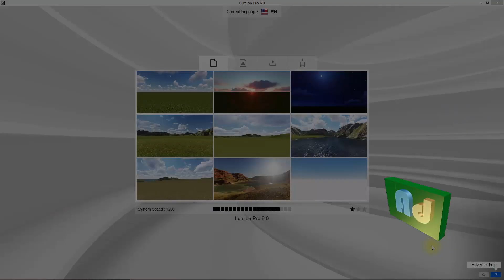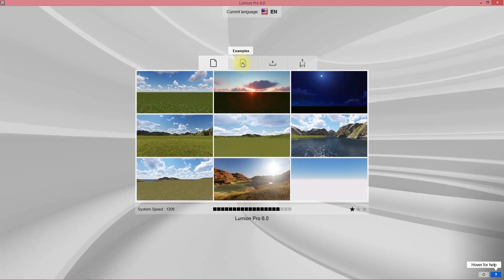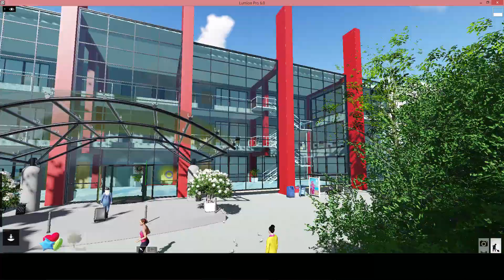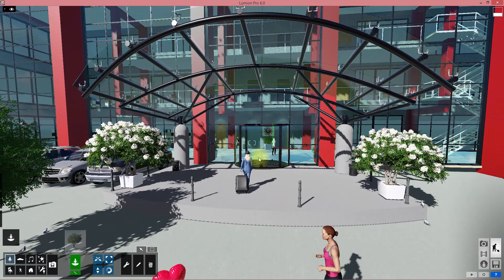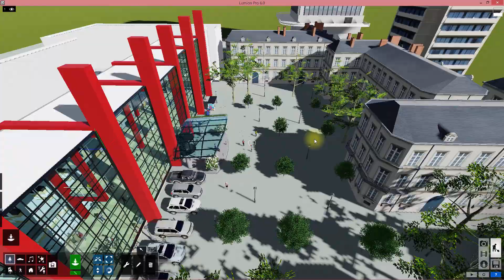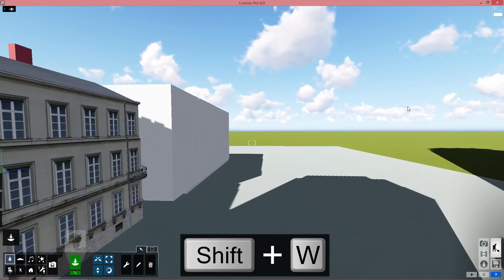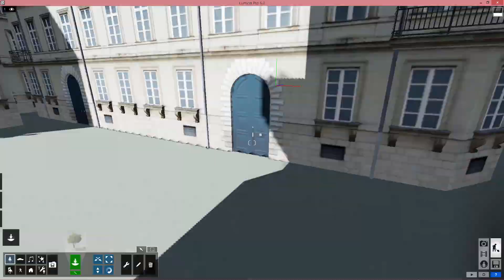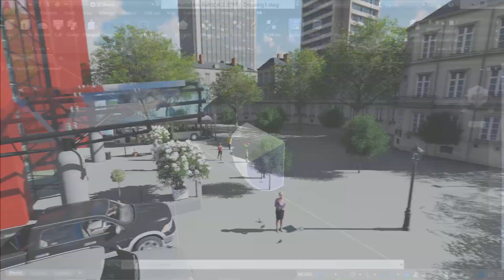Lumion - 01. Starting & Camera Control (Orbit, Zoom, Pan, Move)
Tutorial ini membahas tentang cara awal memulai lumion dan membahas tentang cara mengatur kamera pandang, memutar, menjauhkan, mendekatkan dan menggeser kamera.